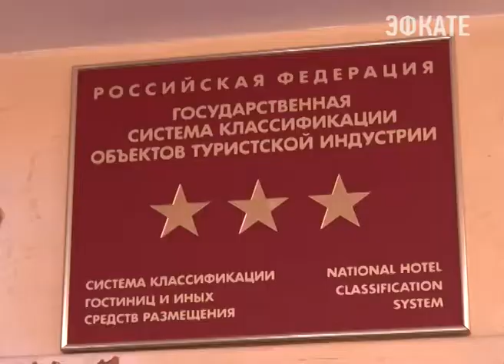В Сочи проверяют гостиницы и места массового проживания граждан. Новости Сочи Эфкате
Сотрудники отдела по вопросам миграции УВД по г. Сочи совместно с представителями городской администрации провели очередной рейд по выявлению нарушений миграционного законодательства.
Сочи. Новости.
Телеканал Эфкате.